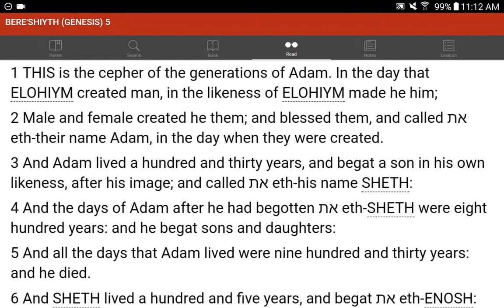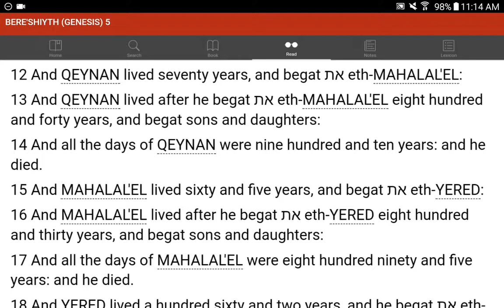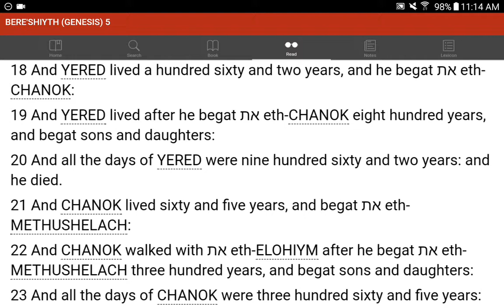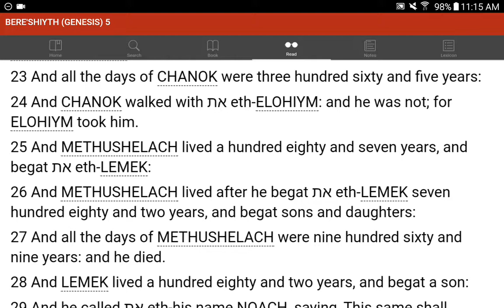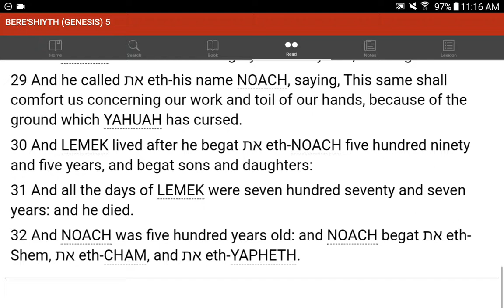💜h?™ "What's the MOST HELPFUL & SIMPLEST WAY that WORKS?"™ GIVE 1P/Month NOW! GCash